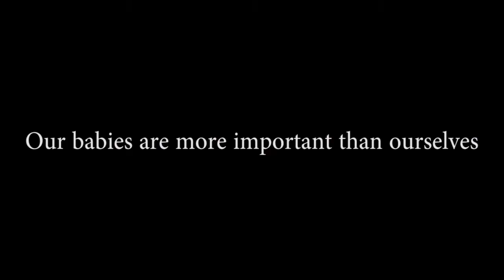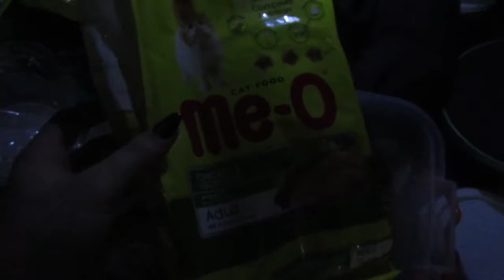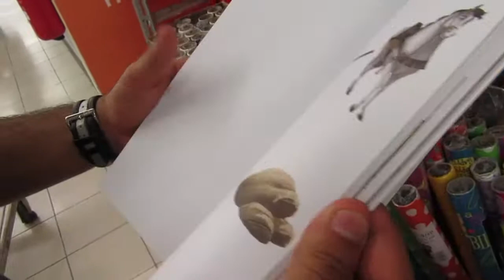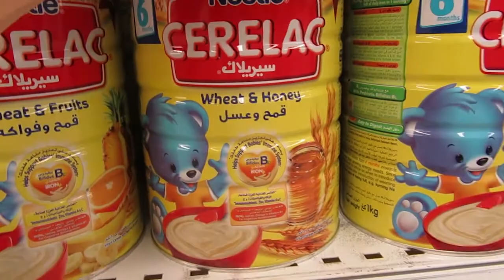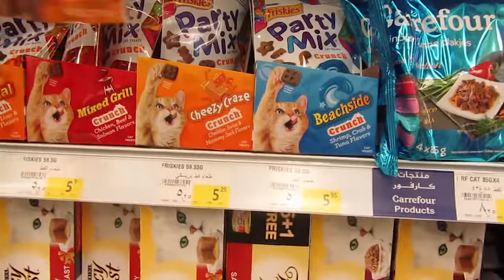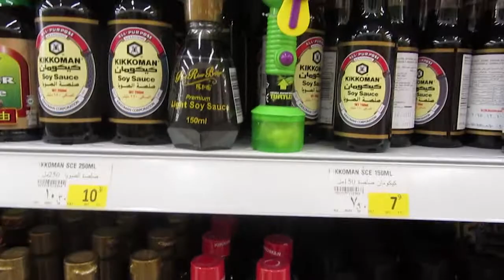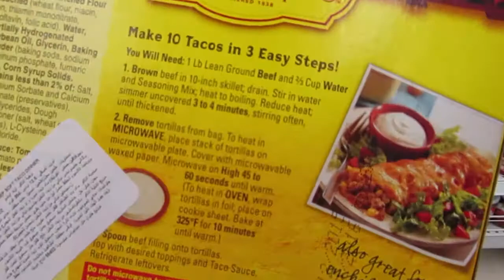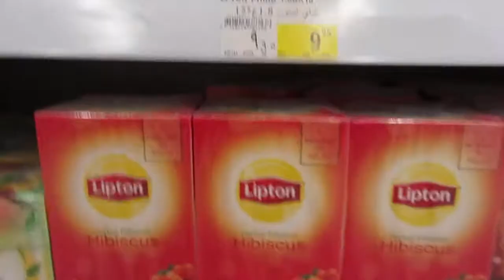MY HUSBAND IS A TOILET PAPER EXPERT... WHAT??